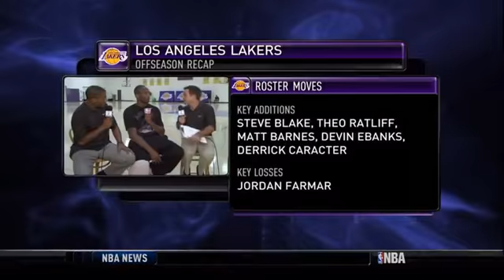Real Training Camp 2010 Los Angeles Lakers 9:11 Kobe & Lamar Interview